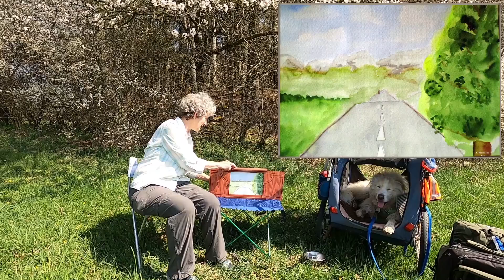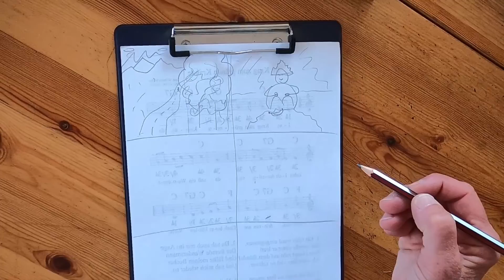Kamishibai Erzähltheater Tipp! Freies Erzählen.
Eine kurze Weisheitsgeschichte soll dir Mut zum freien erzählen machen! Dazu lade ich dich ein, und zeige dir wie das geht.
Beim Thema Storyboard gehe ich kurz auf das Zeichnen ein.